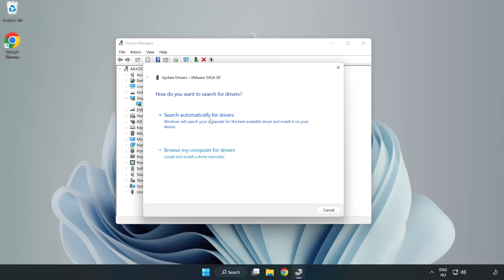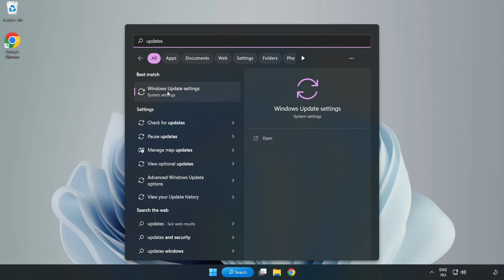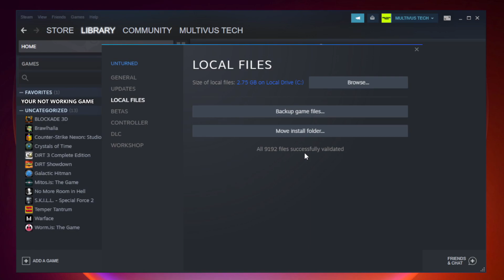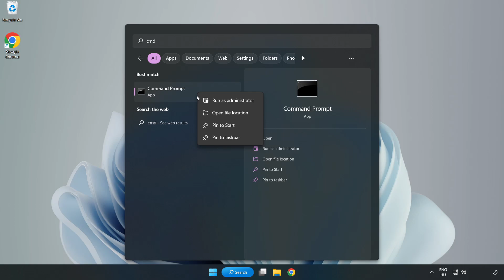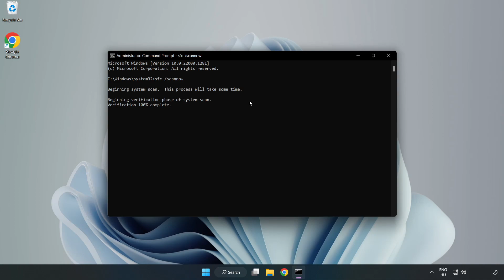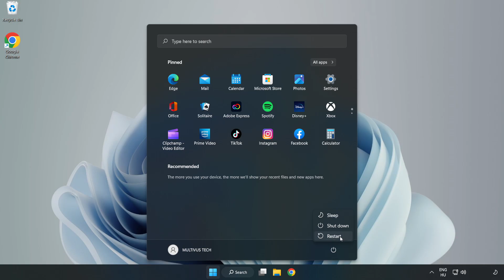How to FIX BeamNG.drive Crashing / Not Launching!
I'm going to show How to FIX BeamNG.drive Crashing / Not Launching!